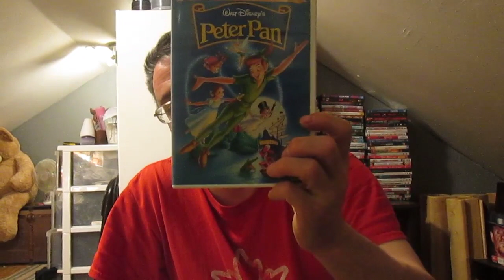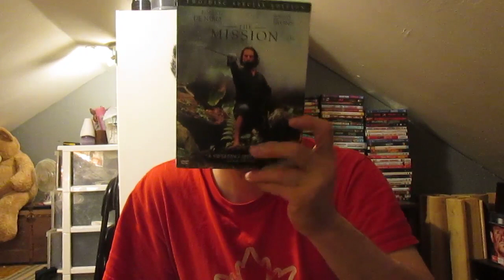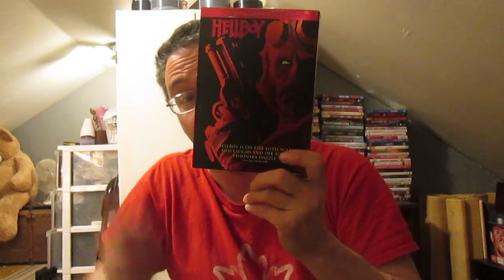very last movie pickup video november 14th 2019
last movie pick up on my channel